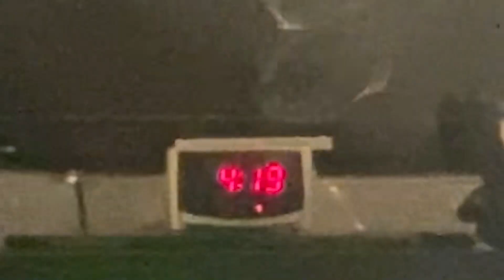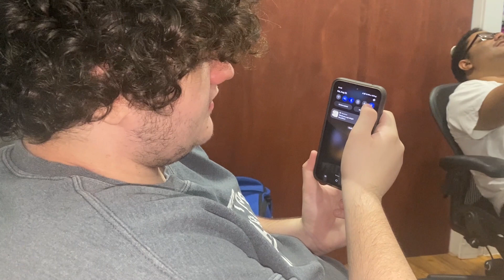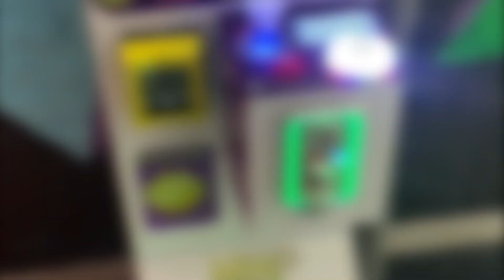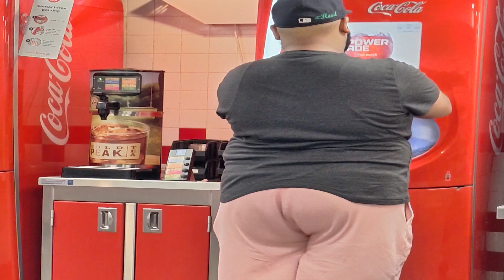ElectricWiz came to my hood (Gone Wrong)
New York City is a dangerous place, it is not made for everyone, but if you can survive you a gangster, if not then tragic new patek.

@electricwiz ( he made the thumbnail)